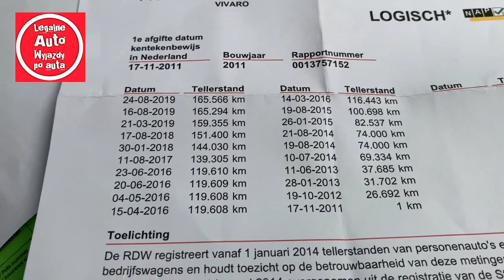Legale auto Holandia zakup Opla Vivaro i Renault Trafic